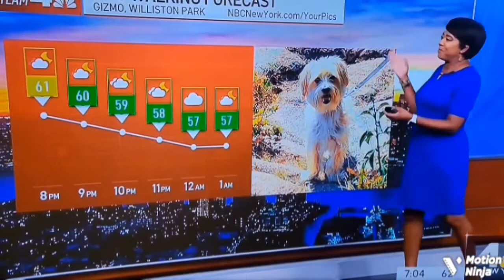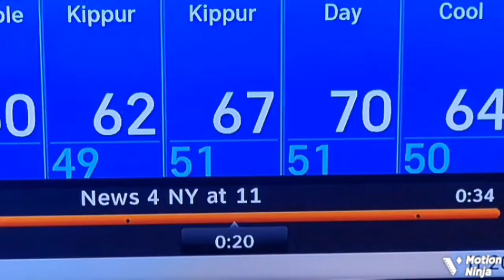Janice, Natalie. 9/30/22